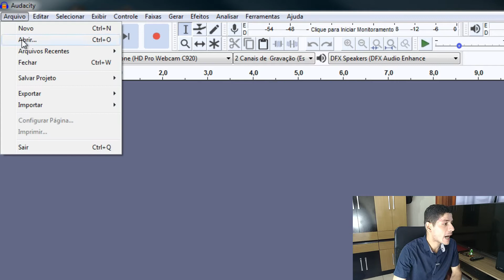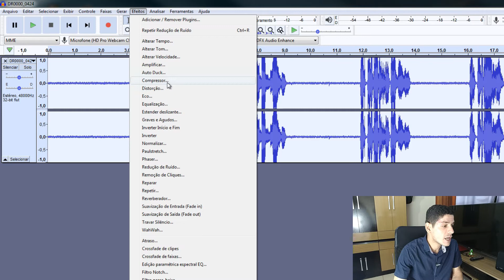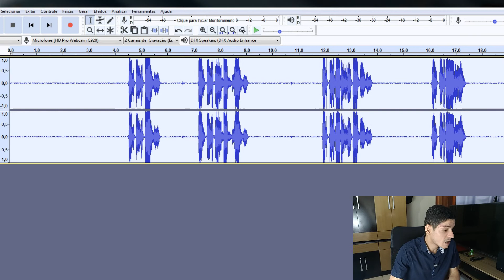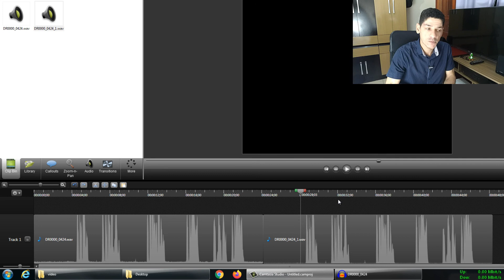Como remover RUÍDO da GRAVAÇÃO?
No vídeo de hoje vamos mostrar uma poderosa ferramenta para remoção de ruídos do seu áudio.

Agradeço a todos que estão colaborando para o crescimento deste canal, meu muito obrigado.